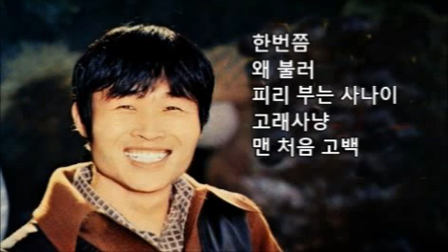송창식 애청곡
송창식 - 한번쯤 (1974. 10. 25)
송창식 - 왜 불러 (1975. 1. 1)
송창식 - 피리 부는 사나이 (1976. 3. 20)
송창식 - 고래사냥 (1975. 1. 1)
송창식 - 맨 처음 고백 (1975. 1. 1)